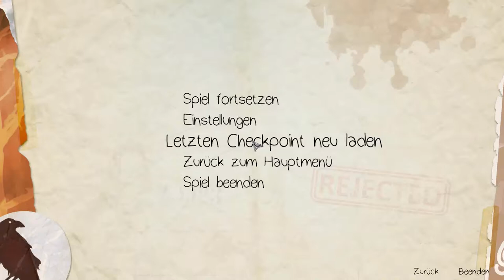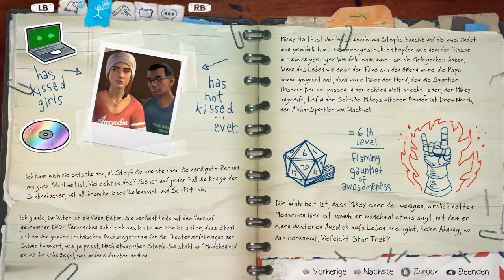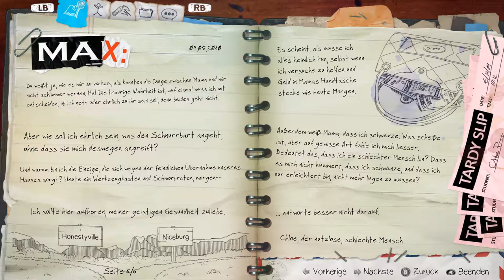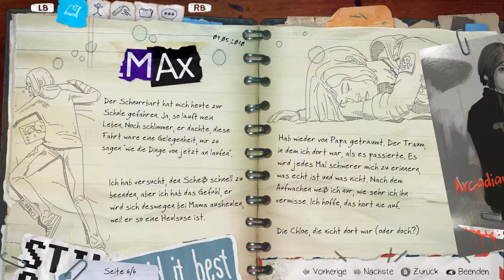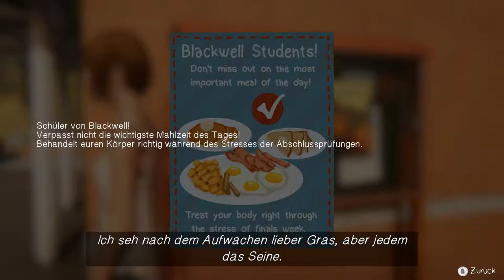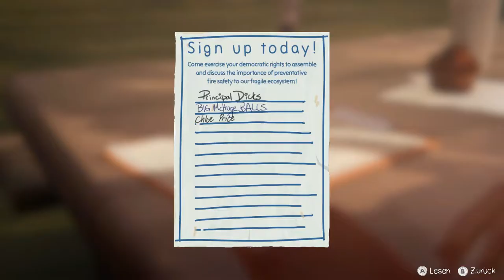Life is Strange: Before the Storm #3 Erwacht [Episode 1] [German]